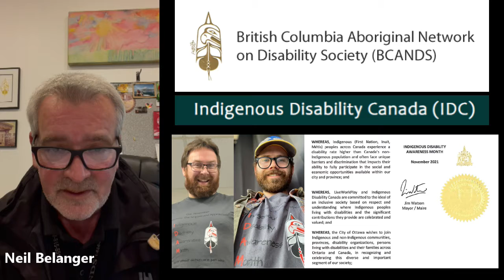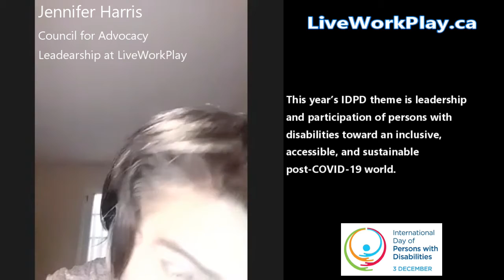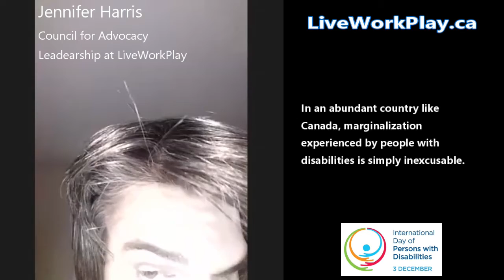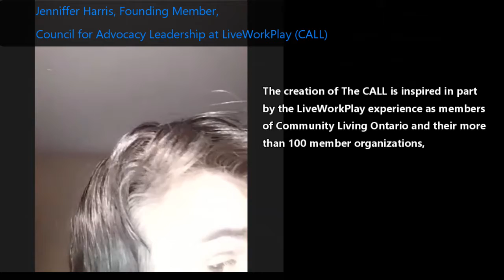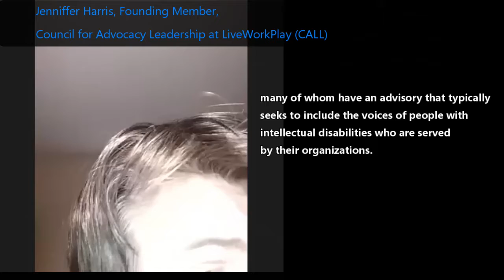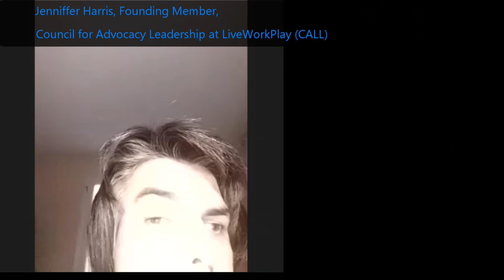Announcements from the Festive Family Gathering of December 9, 2021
Announcements by Neil Belanger, Jennifer Harris, Alex Darling, and Caroline Matte!